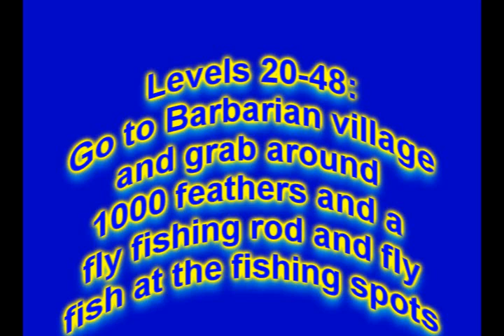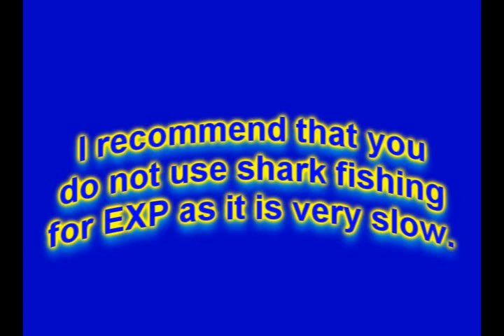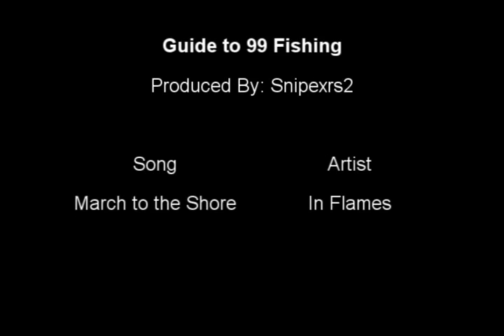runescape 99 Fishing Guide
Another guide i have completed. Pretty much a quick guide because its a skill that gets straight to the point. Barbarian fishing can work and does help raise agility and strength but some people prefer to do regular fishing and this guide isnt made for barbarian fishing.

This video is made for runescape 2 which is the property of jagex.
runescape is copyright jaGex 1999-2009 Ltd.